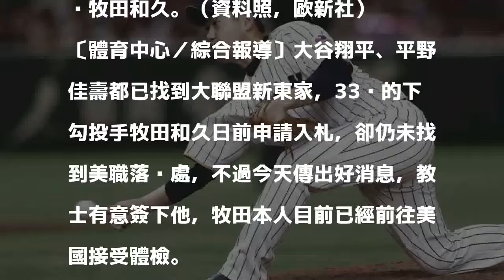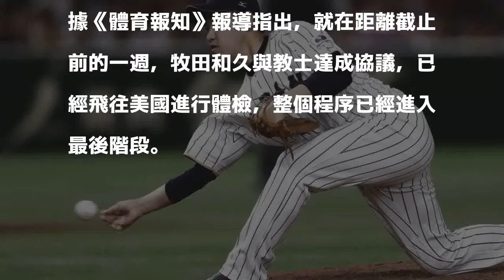MLB》圓「美」夢露曙光！怪投牧田和久有望加盟教士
牧田和久。（資料照，歐新社）

發表評論評論如下。